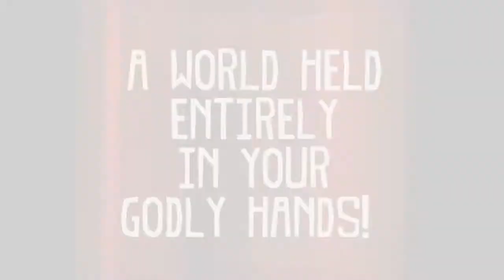Tearaway Announce Trailer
Tearaway stars iota, a messenger from a paper dimension whose envelope head contains an urgent message to deliver...to you! In order to read yours, you'll need to take up the role of co-star and, together with iota, journey through the vibrant papery landscape - two buddies going on an epic adventure.